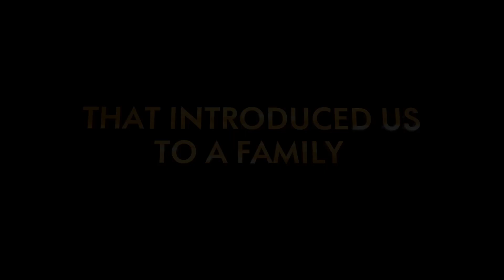The Origin of The Bundys | Celebrating 35 Years of Married With Children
Today we celebrate a phenomenon 35 years in the making. Reconnect with the Bundys for the 35th anniversary of MarriedwithChildren!

Watch the best of the Bundys on the ‘Top 35 Moments from Married with Children’ playlist